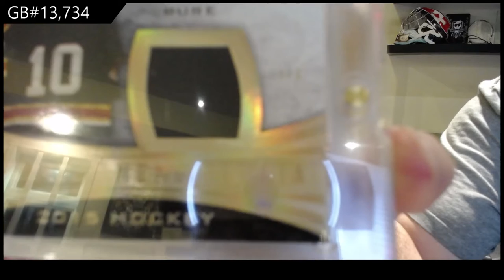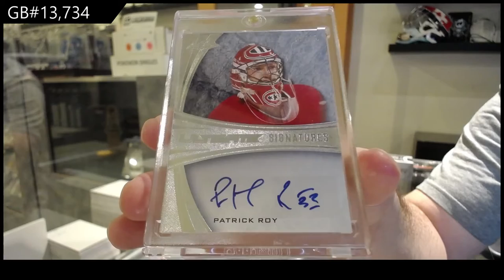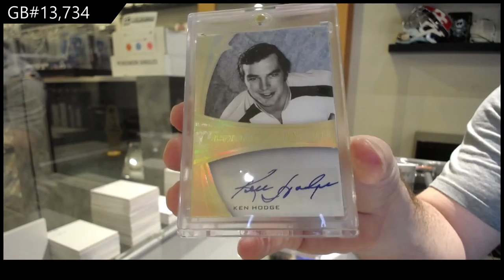15-16 Leaf Ultimate Hockey Box Break - C&C GB #13,734